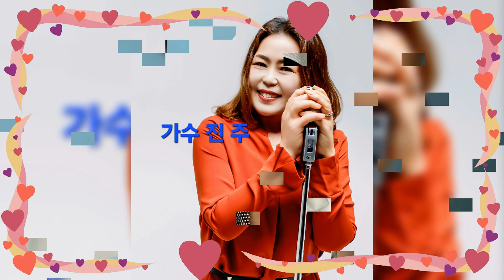제16차도네이션버스킹/충주누리장터야시장/다솜,한부모가정을위한후원금모금/아카시아기타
16차도네이션버스킹 충주누리장터야시장 다솜,한부모가정을위한후원금모금#아카시아기타